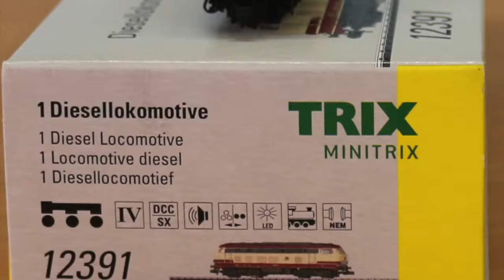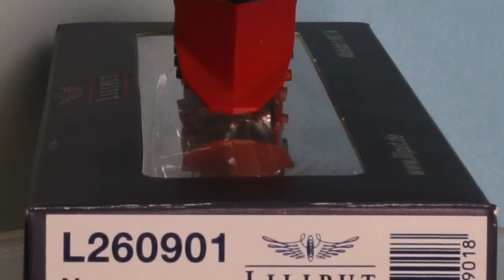Unsere 10 beliebtesten Modelle in Spur N 2015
Modellbahnland Arts TV, MBLA.de